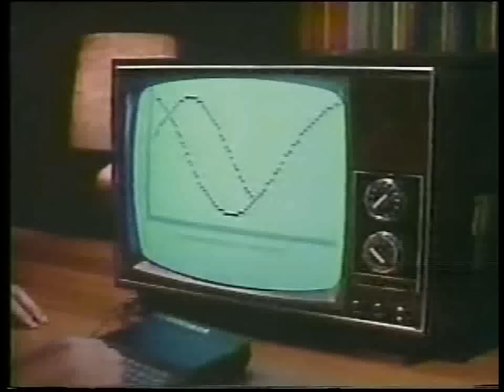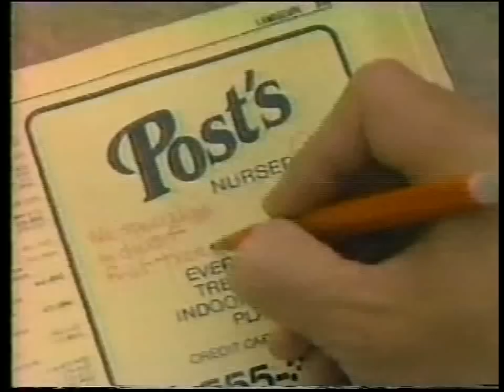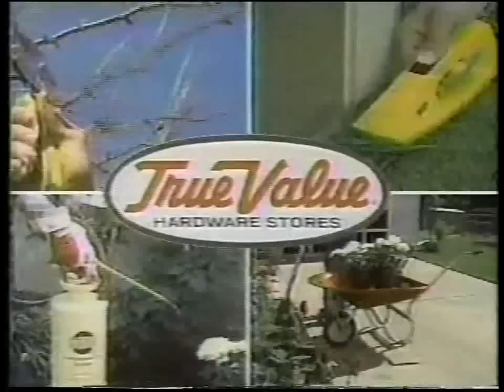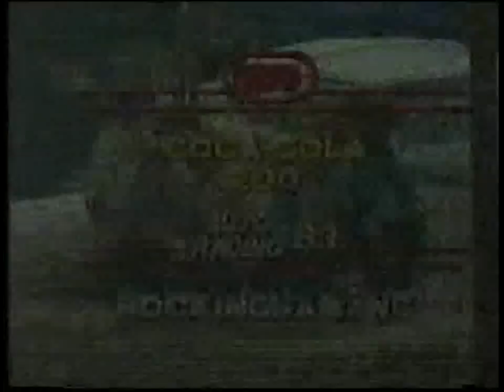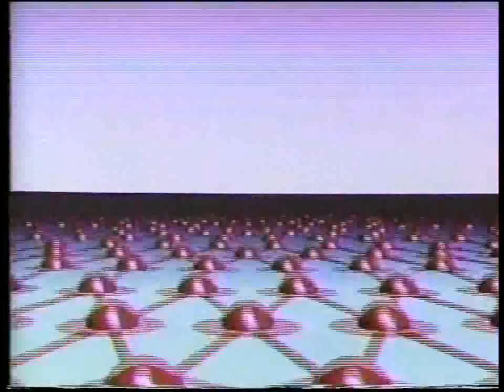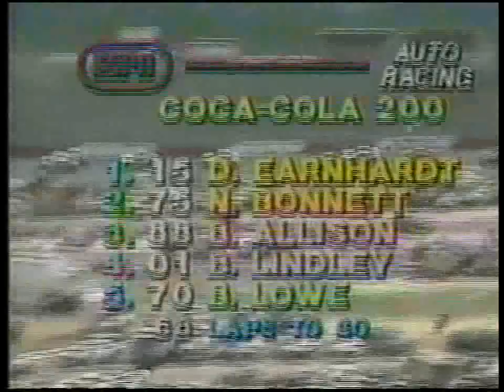1983 NASCAR Budweiser Late Model Sportsman Coca-Cola 200 @ Rockingham (Full Race)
NASCAR Budweiser Late Model Sportsman Series
Coca-Cola 200
North Carolina Motor Speedway (aka Rockingham Speedway)
Rockingham, North Carolina